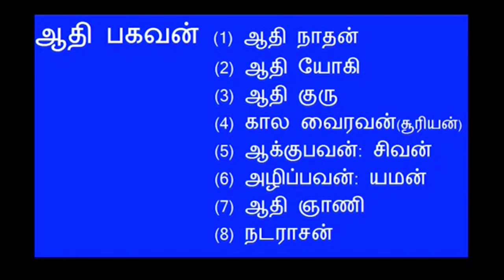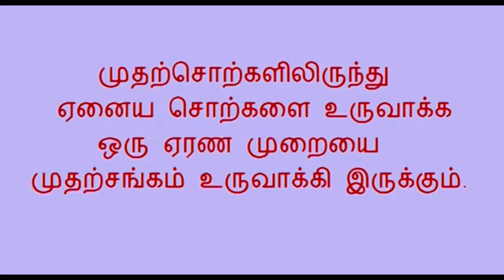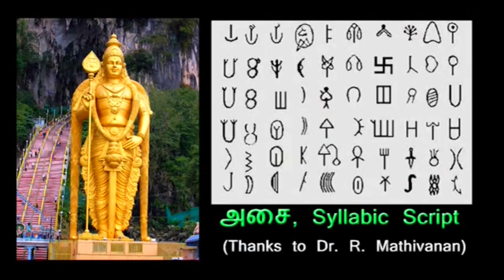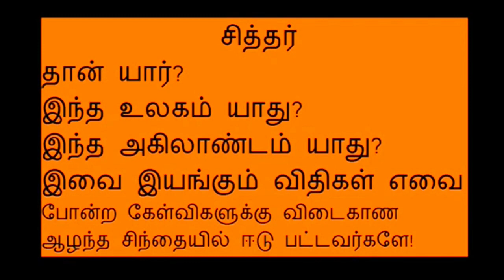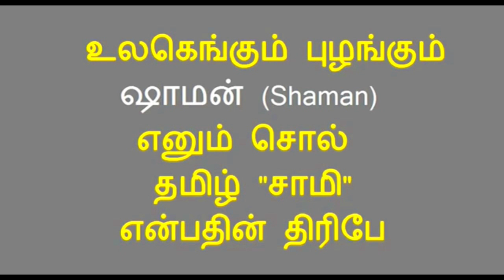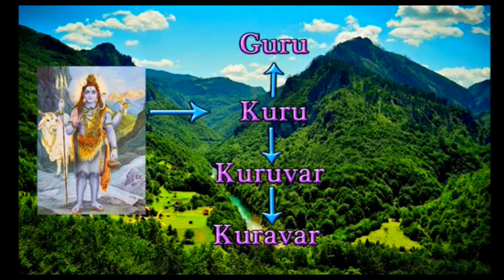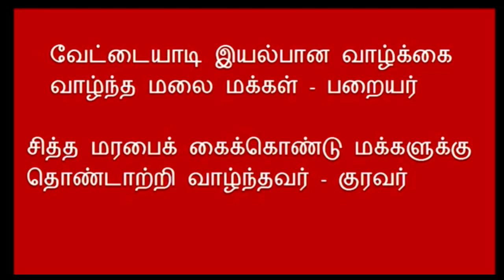சீன மொழியை உருவாக்கிவர் சிவன் | History of God Sivan in Tamil | tamil chinthanaiyalar peravai